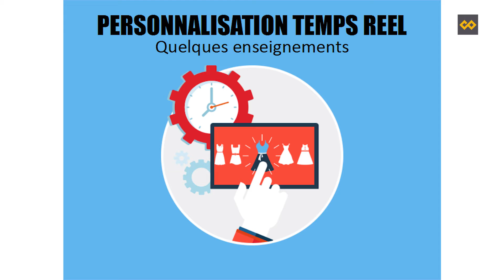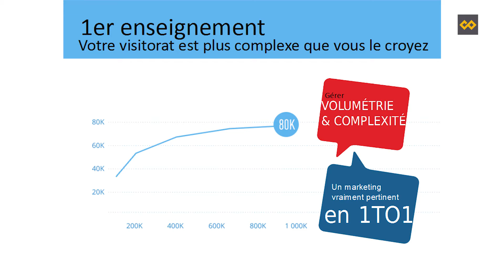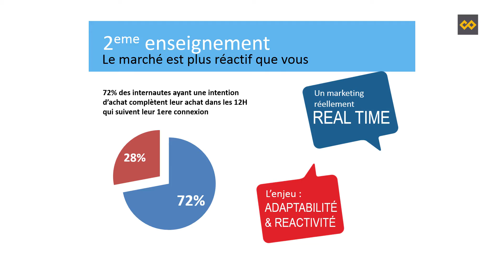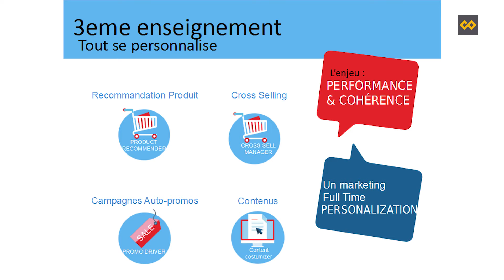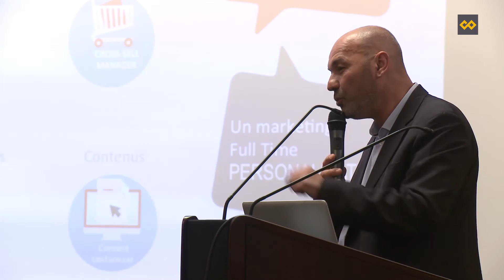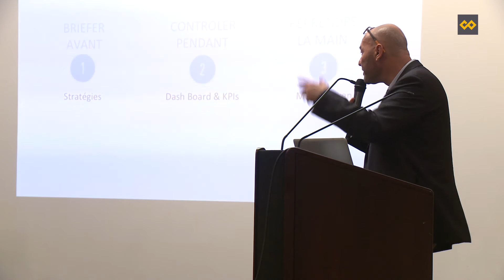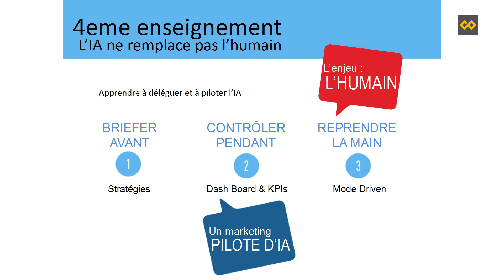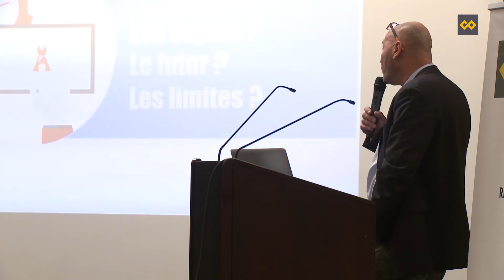La personnalisation Temps Réel, nouveau Graal du Marketing Digital ?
La personnalisation temps réel occupe beaucoup les esprits depuis 1 an environ.

Elle pose énormément de questions auxquelles peu de retours d’expériences réels (A/B testés) permettent de répondre dans divers domaines : Techniques, Périmètre d’usage, Résultats, Impacts sur l’organisation des équipes marketing, Contraintes, Limites …etc.

Nous nous proposons de faire un tour d’horizon très pragmatique de ces questions et de leur apporter un éclairage concret.

Conclusion : quels impacts pour les directions marketing face à la montée en puissance de ce phénomène (outils, compétences, organisation…)